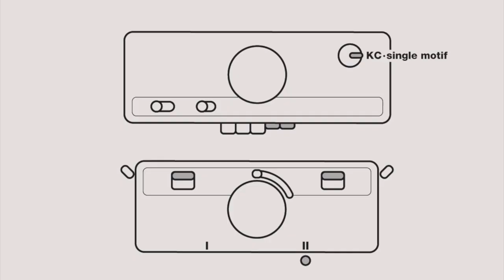three-color jacquard · manual bird's eye · bulky brother kh270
How I knit the three-color jacquard on a bulky Brother KH270, with Dak9, manually manipulating to get the bird's eye effect on the wrong side.